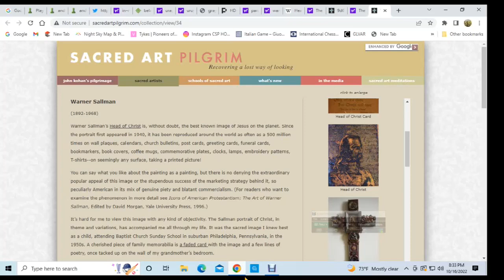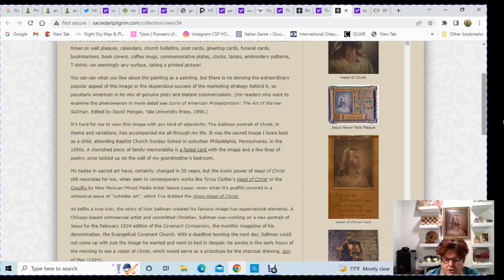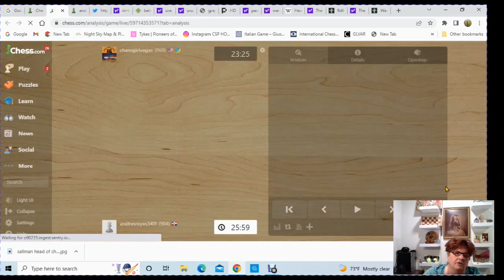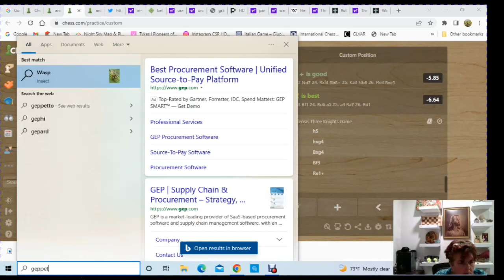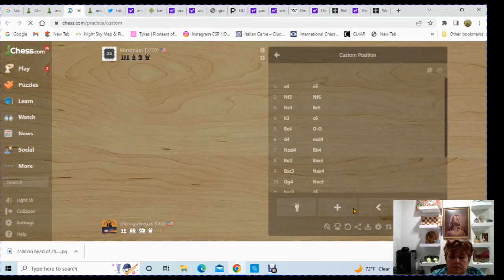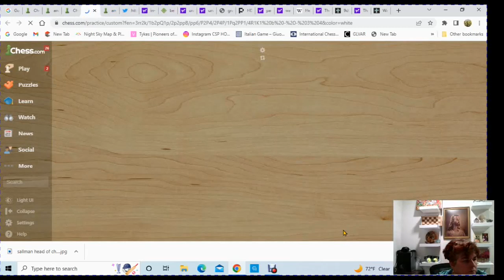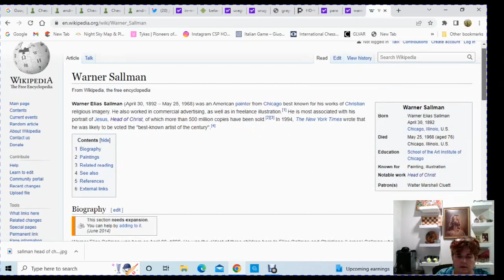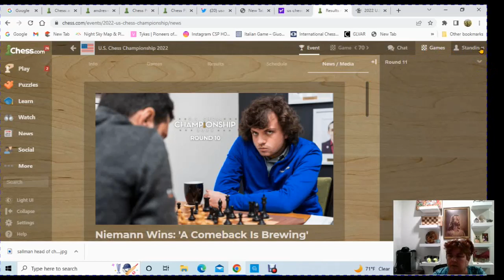CGV-USA I played Dominican Republic in a match Also discuss faith art painting the HEAD OF CHRIST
I review my earlier game, work a couple puzzles and end game scenarios. I show you an art print that I love . It's called - The Head of Christ - and was painted in oil in the year 1940 by Warner Sallman. It's based on a prior work that he made in 1924.